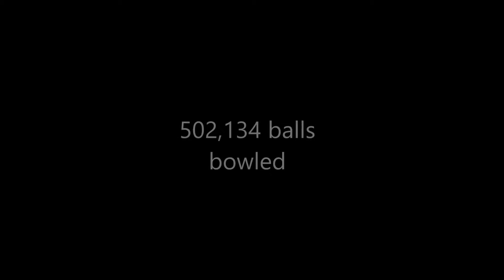TM HD 3DPlay V2